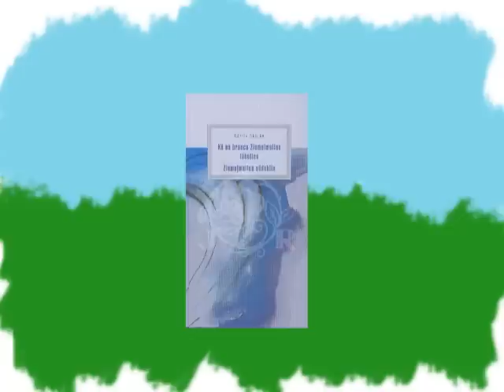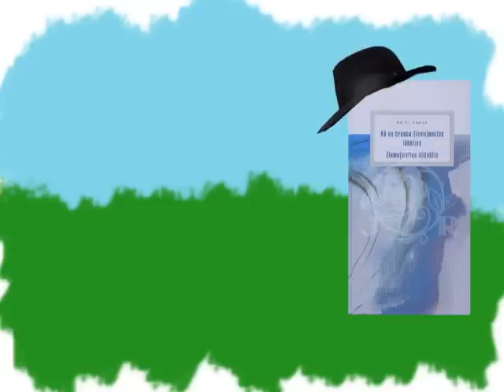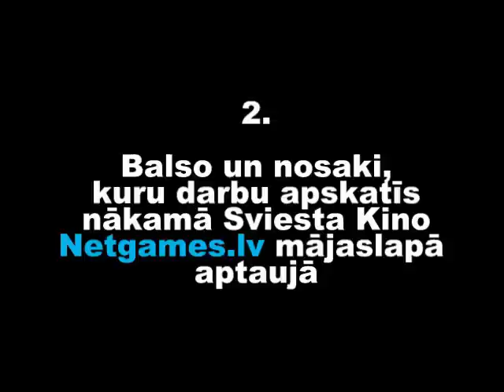sviesta kino 7 ziemeljmeitas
Sviesta Kino 7 sērija no 2 minūšu obligātās literatūras apskatiem ir veltīta Kārļa Skalbes pasakai "Kā es braucu Ziemeļmeitas lūkoties".
Video autors: Andrejs Kļaviņš (aka Andža). Balsot par aiznākamo darbu, kurš tiks apskatīts un novilkt pilnās sērijas var